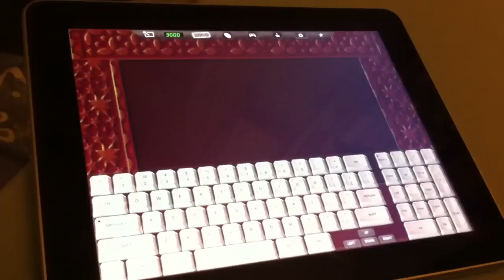Prince of Persia 2 on DOSPad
Prince of Persia 2 running nicely on DOSPad beta on my iPad